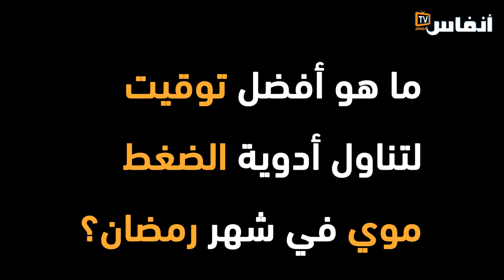تأثير الصيام على مرضى الضغط الدموي في رمضان مع الدكتور المانوزي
حوار مع الدكتور عبد الكريم المانوزي، اختصاصي أمراض الجهاز الهضمي، حول تأثير الصيام على مرضى الضغط الدموي في شهر رمضان